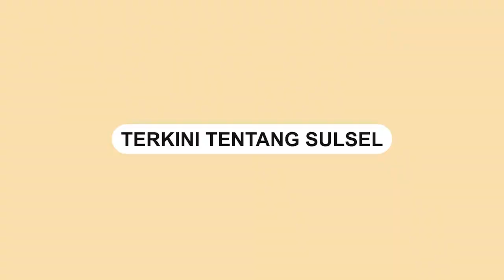Innalilah, Mantan Juru Bicara Covid 19, Achmad Yurianto Meninggal Dunia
Mantan juru bicara COVID-19 Achmad Yurianto meninggal dunia pada Sabtu (21/5/2022).

Achmad Yurianto dikabarkan wafat pada pukul 18.58 di Malang dan akan dikebumikan di Kota Batu, Jawa Timur.
Video terkini dan terbaru..